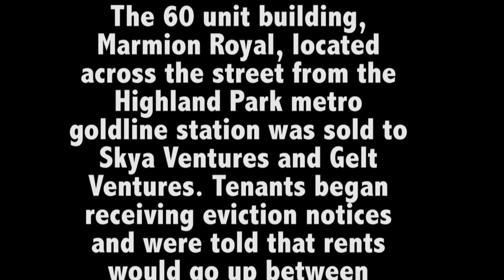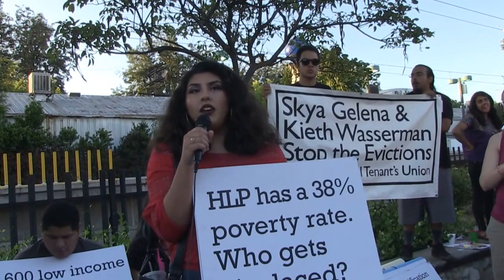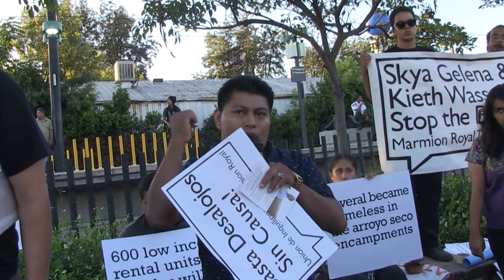nelaa marmion royal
marmion royal tenants union march to cedillos office and tesimonios. courtesy of sandra de la loza.